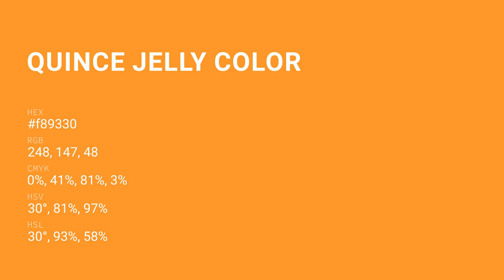Quince Jelly color f89330 hex Cool Yellow color f89330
What color is Quince Jelly ? f89330 hex, Cool Yellow color f89330

Hex f89330 Color Code is also known as Quince Jelly color